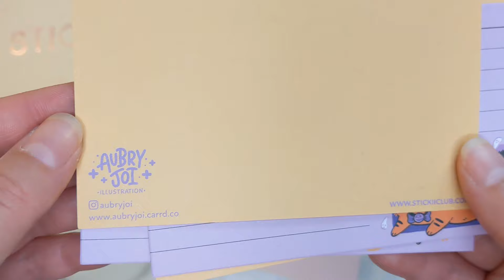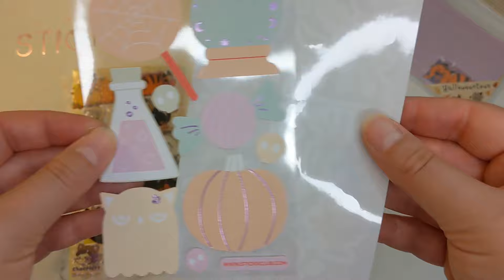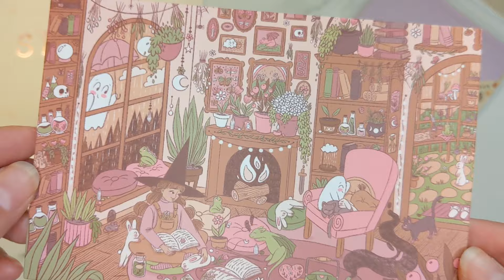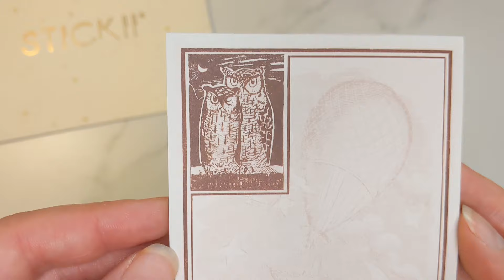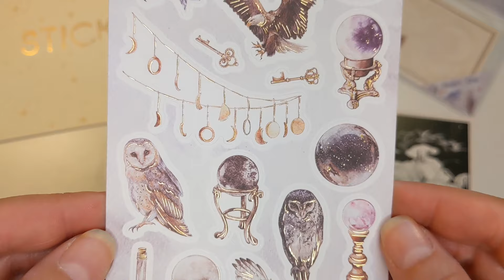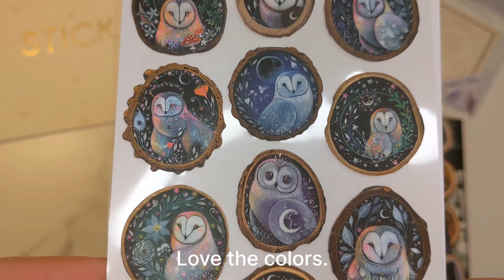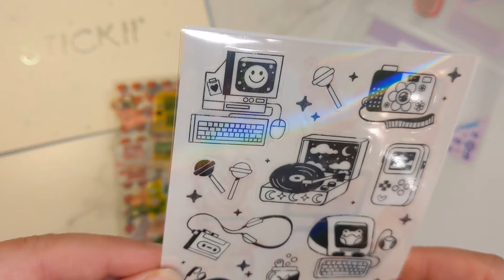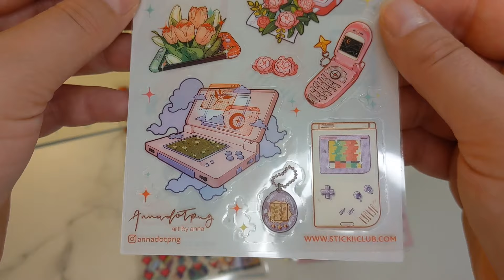September 2023 Stickii Club packs!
ｈｅｌｌｏ　：）
Please enjoy another monthly Stickii Club unboxing with me!
Stickii Club commissions independent artists to create themed packs each month.

September 2023 themes are as follows:
Cute - Halloweentown
Vintage - Night Owl
Pop - What's a Floppy?

. . . . . ᵒᵗʰᵉʳ ᵖʳᵒᶠᶦˡᵉˢ . . . . .